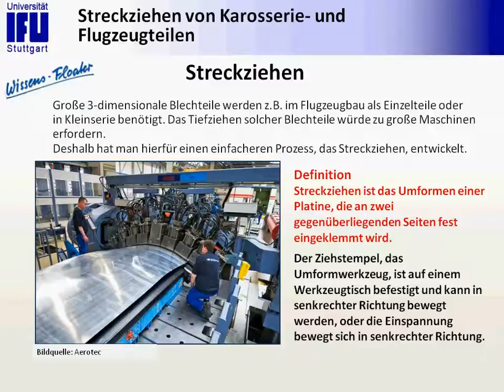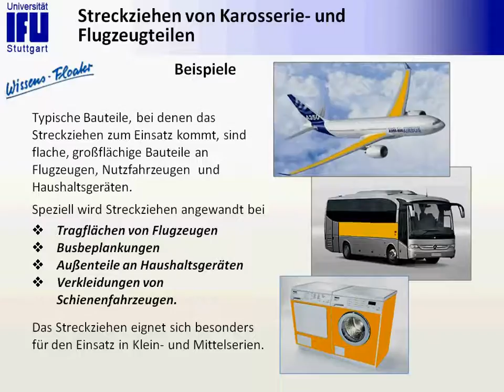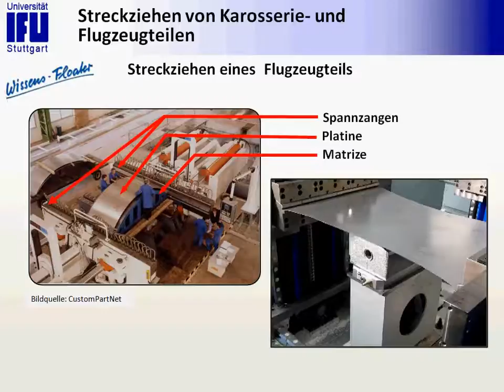Streckziehen von Bus- und Flugzeugteilen - Wissensfloater 44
Definition, Variationen des Streckziehens, Kräfte am Werkstück, Beispiele, Film